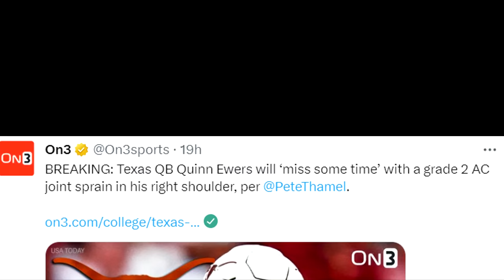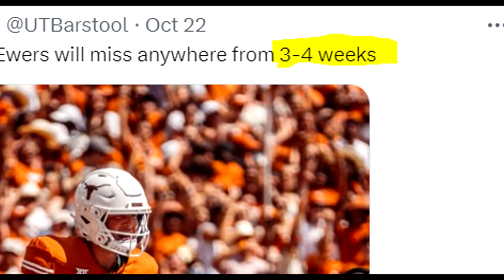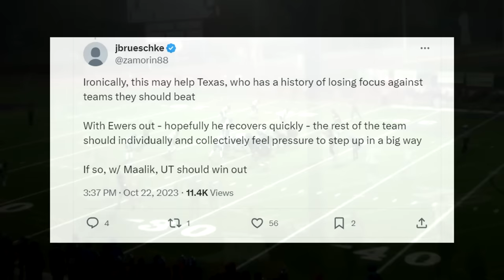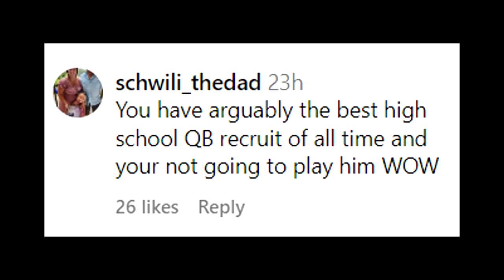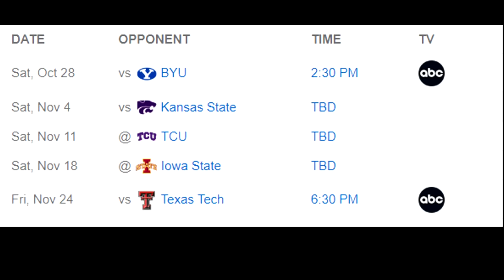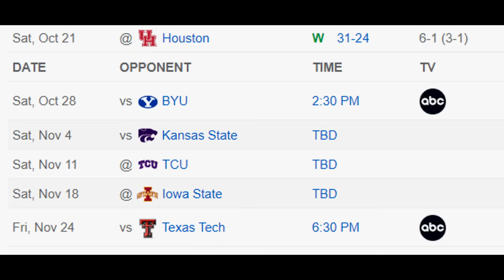Developing Story: Quinn Ewers to Miss Significant Time